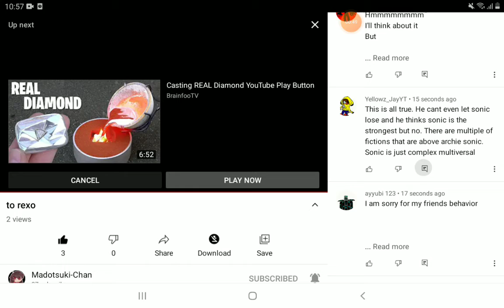To madotsuki chan